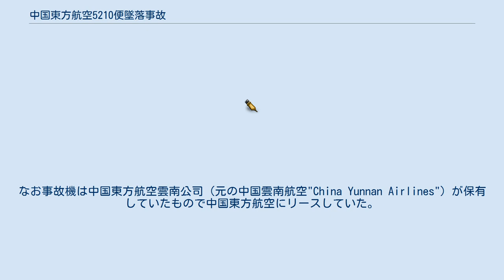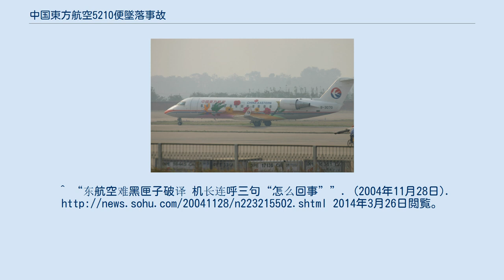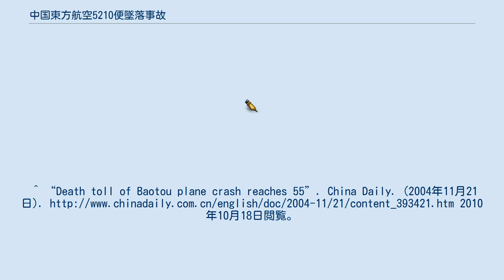中国東方航空5210便墜落事故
中国東方航空5210便墜落事故（ちゅうごくとうほうこうくう5210びんついらくじこ、中国語:中國東方航空5210號班機）とは、中華人民共和国で発生した航空事故である。
 中国東方航空5210便はCRJ-200（カナダ、ボンバルディア・エアロスペース社製双発リージョナルジェット、機体記号:B-3072、2002年製造）で運航されていた。
内モンゴル自治区の包頭から上海虹橋国際空港に向かう国内便であった。
2004年11月21日午前8時20分（現地時間）に予定よりも15分早く包頭空港から離陸したが、離陸してから1分後の午前8時21分ごろに空港から2km離れた包頭市内の南海公園にある凍結した浅い湖に墜落した。
墜落直前のコックピットボイスレコーダーには機長の「どういうことだ」という言葉が残されていた。
この事故で5210便に搭乗していた乗員6名（運航乗務員3名、客室乗務員2名、航空保安員1名）乗客47名全員と公園にいた2名の55名が死亡した。
 事故により湖畔の家屋が損傷を受けたほか公園の設備も損傷し、湖畔に停泊中のヨットが焼損した。
なお事故機は中国東方航空雲南公司（元の中国雲南航空"China Yunnan Airlines"）が保有していたもので中国東方航空にリースしていた。
また中国東方航空は事故機と同型機6機を事故当日から事故原因が解明されるまで運航を停止すると発表した。
また包頭から上海への便はCRJ-200が運航停止になったため欠航が続いていたが、2005年1月1日から中国東方航空山西公司がボーイング737を投入して再開された。
 目撃者によると事故機は低高度で飛行しながら不安定に揺れ始め、尾部から地面に接触し黒煙を吐いて大音響と共に爆発炎上したという。
事故により湖面も含む現場一帯は火の海になっており、周辺の建物も爆発の衝撃波で窓ガラスが割れるなどの被害を受けた。
そのため、事故機は何らかの原因で離陸上昇が出来ずそのまま地上に接触したと疑われた。
これは事故当日の天候は快晴であったが、気温が零度以下であったため、燃料が凍結したためと見られていた。
また当局は人為的な破壊を示す証拠はないとしてテロの可能性を否定した。
 2005年5月26日に、事故調査をしていた民航総局の楊元元局長は、事故原因として不適切な機体の管理によって墜落したと発表した。
事故機は強い寒さの中で包頭空港に一晩中置かれていた。
しかし事故機は運航開始前に防氷装置を作動させていなかった。
そのため翼は朝霜が凍ってこびりついていたため着氷していた。
着雪・着氷により著しく翼の空気力学的な性能を低下させたために、機体制御を失い離陸上昇が出来ず墜落に至ったとの結論であった。
^ “东航空难黑匣子破译 机长连呼三句“怎么回事””. (2004年11月28日). 2014年3月26日閲覧。
^ “Death toll of Baotou plane crash reaches 55”. China Daily. (2004年11月21日). 2010年10月18日閲覧。